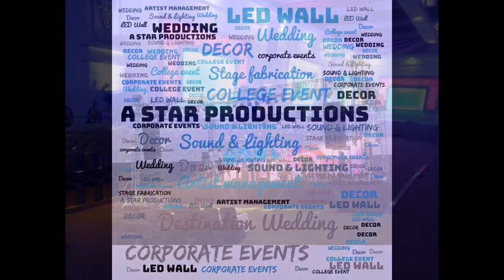ASTARPRODUCTIONS|CATERING|BONE CHINA|ELITE COUNTERS|WEDDING|MANPOWER|WAITER|9654646146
|CATERING|BONE CHINA|ELITE COUNTERS|WEDDING|MANPOWER|WAITER|PROPER DRESS CODE|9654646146
Male Anchors in Delhi
 Anchors in Delhi
Ghazal Singers in Delhi
Qawwali Singers in Delhi
Punjabi Singers in Delhi
Rock Bands in Delhi
Sufi Rock Bands in Delhi
Sufi Singers in Delhi
Karaoke Singers in Delhi
Bollywood Dance Troupe in Delhi
Western Dance Troupe in Delhi
Solo Dancers in Delhi
Item Dancers/Performers in Delhi
Bhangra Dance Troupe in Delhi
Punjabi Dance Troupe in Delhi
Folk Dance Troupe in Delhi
Rajasthani Dance Troupe in Delhi
Haryanvi Dance Troupe in Delhi
Bhojpuri Dance Troupe in Delhi
Manipuri Dance Troupe in Delhi
Tanura/Tanoura Dancer in Delhi
Balloon Dancer in Delhi
Belly Dancer in Delhi
Pole Dancer in Delhi
Russian Dancer in Delhi
Mujra Dancer in Delhi
Kathak Dancer in Delhi
Kathakali Dancer in Delhi
Salsa Dancer in Delhi
Latino Dancer in Delhi
Stand up comedians in Delhi
Percussionist in Delhi
Dj with Dhol players in Delhi
Magician in Delhi
Wedding Decorators in Delhi
Bar Tenders in Delhi
Table Hostesses in Delhi
Human Fountain in Delhi
Fireworks in Delhi
Live Human Fountain in Delhi
Martini Girl in Delhi
Coyote Dancers in Delhi
Male Promoters in Delhi
Female Promoters in Delhi
Tequila Girls in Delhi
LED Dance Floor in Delhi
LED Video Dance floor in Delhi
Response/Interactive Floor in Delhi
Moon Acrobats in Delhi
Trio Band in Delhi
Saxophone Players in Delhi
Violinists in Delhi
Celebrity Tv  Artist For Guest Apperance in delhi
Punjabi Celebrity singer In delhi
Bollywood Celebrity Singer In Delhi
Bands & Celebrity International Djs In Delhi
Production for College Festival in Delhi
Sound & Lighting Set up in Delhi
Led Wall Set up in Delhi
Stage fabrication in Delhi
Printing & Branding Work in Delhi
Flex printing,Vinly,roll up standee in Delhi
Digital/Offset printing in Delhi
Venue booking For Wedding event in delhi
Production for corporate event in delhi
Product launch set up provider for corporate event in delhi
African Acrobats in Delhi
Woman Tanoura in Delhi
International Dhol in Delhi
Male and Female Singers for Wedding Events  in Delhi
Flute Mermaid in Delhi
Russian Saxophone, Violin, Flute, Chello, Harp in Delhi
International Symphony Band in Delhi
Dancing Divas in Delhi
Emcee in Delhi
Samba Dancers in Delhi
Go GO Dancers in Delhi
Helio Angels in Delhi, Fire Act Dancer, Quick Change Acts and Aerial Acts in Delhi
Round LED Bar in Delhi
Flower Girl for Welcome in Delhi
Fog Curtain in Delhi
Sound Setup & Lightings on hire in Delhi
LED on Hire/Rentals in Delhi
Flower Girls in Delhi
Grand Piano Players  in Delhi
Pianists in Delhi
Catering services in delhi for Wedding
Pre wedding function Organiser
Theme Based décor for wedding/Cocktail/Corporate
Wedding Venue provider
Open Ground Venue Decorator
Mocktail & Shakes Counter in delhi
Pizza Counter Catering in delhi
Punjabi Dhaba Catering in delhi
South indian Catering in delhi
Imported fruits Catering in delhi
Pan Counter in delhi
Fountain/Shower Provider in delhi
International Hostesses in delhi
Event Organizers for College Fest/Wedding/Corporates/Other events in Delhi, Raipur, Meerut, Sonipat, Karnal, Rohtak, Chandigarh, Ludhiana, Jaipur, Gurgaon, Noida, Agra, Lucknow, Kanpur